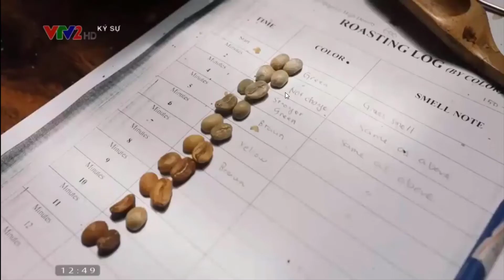Cà phê hữu cơ là gì| Cách nhận biết|Liên Tâm Coffee 89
Trong video hôm nay Tâm sẽ cho mọi người biết được  Cà phê hữu cơ là gì| Cách nhận biết. Để chúng ta có thể lựa chọn đúng dòng cà phê, giúp bảo vệ sức khoẻ và tránh mất tiền vô ích

Chúc các cô bác anh chị thật nhiều sức khoẻ và thành công hơn trong cuộc sống

 -Liên Tâm Coffee là đơn vị kinh doanh cà phê rang xay với thương hiệu là Oriwell Coffee, xuất xứ từ Buôn Ma Thuột
- Cam kết 100% cà phê nguyên chất
- Cam kết  KHÔNG NGUYÊN CHẤT TẶNG GẤP 100 LẦN GIÁ TRỊ SẢN PHẨM
- Địa chỉ shop: Đường 15B, Thôn 2 Xã Hòa Thuận, Tp. Buôn Ma Thuột, Tỉnh Daklak
để nhận lại giá trị hữu ích tuyệt vời liên quan đến kiến thức cà phê.